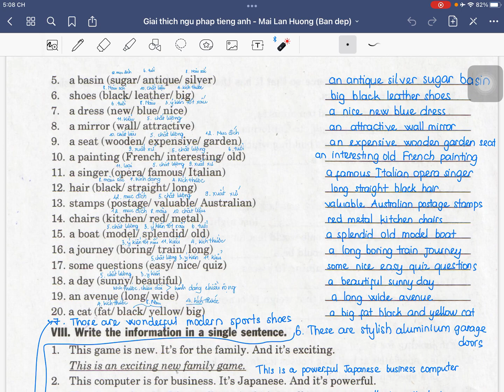Video 7 Tính từ Bài 7 2